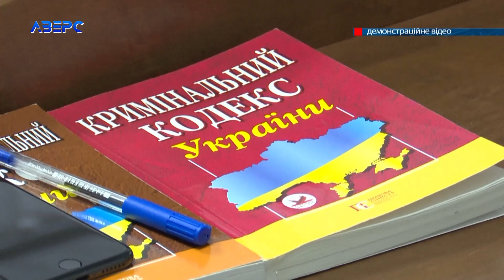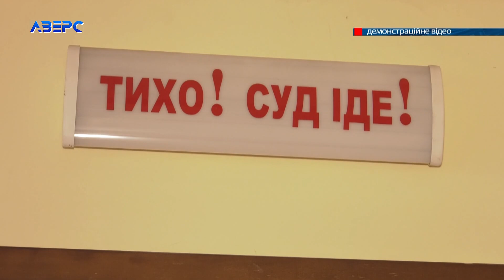Оштрафували через наркотики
У Луцьку судили жінку за придбання наркотичних засобів без мети збуту. Мовляв – дурман купувала для себе. Замість доводити свою невинуватість обвинувачена разом зі своїм адвокатом вирішили – таки підуть на мирову з прокурором. Які наслідки це буде мати для жінки –далі у сюжеті.